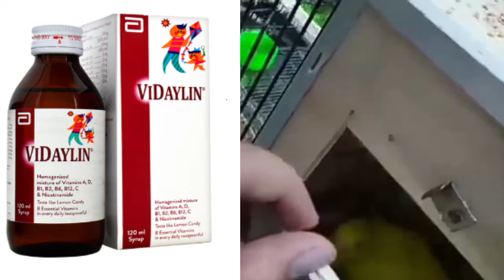Budgies female infertile eggs kyu dete hai | budgies ke anday kharab hone ki vaja |australian parrot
Why Budgie Female break his own Eggs |
budgies female apnay eggs ku torti hai wajha
in urdu/hindhi

Budgie female infertile eggs kyu dete hai
Budgies female say fertile eggs kasay
lay tip in urdu

Budgies ke egg fertile kyo nhi hote| Budgies
female infertile egg kyo deti hein

In this video. I will give you a budgies breeding tip and i will inform you budgies health and care videos. These budgies cage setup and budgies breeding box are very important for budgies breeding or budgies mating sticks are very important for budgies. Budgies loves as well as
budgies singing. Budgies talk to an human but you can train you budgies. Birds tame and hand feeding videos are also available in budgies breeders planet. Some budgies are not give eggs, so if you will do a budgies breeding formula. When you give budgie pair a Budgies breeding formula. The budgies male and female are mating. After a few time, budgies babies are come in egg hatching of budgies breeding tips. Budgies babies growth stage start your budgies baby to long process budgies adult with male or female. Budgies baby growth very healthy for
your give budgies soft food and budgies baby growth are improved when budgies eat soft foods ( Rice, Wheat,Boil Rice, Eggs, Corn and etc). This soft foods are very important for budgies breeding in summer and winter season and help full for budgies growth stages. This soft food are also called budgies breeding food. When budgies eats this food budgies gives you a healthy babies and eggs. When you care your budgies (budgies care) your budgies singing, budgies chirping and budgies breeding and mating. Budgies breeding formula are also available in birds market. Birds and budgies are very sensitive bird. Budgies cage progress is very good for your when your budgies eat budgies breeding food or formula with Budgies mating. You must follow budgies tips. Budgies
male and female are playing with each other. When one male and female are playing with each other. When one or more than 10 budgies pairs in one colony budgies fight with each other. Budgies fighting is very dangerous because budgies fight over food and budgies fights to death. Budgies fight with bloodline cases. Budgies blood line is very important for budgies cross breeding with each other. In cross blood line cases budgies baby are very different for other. Cross breeding tips are that male is red eyes but female is fellow red eyes than they breed the babies are other for budgies. When budgies cross breed with fellow the babies are also different but budgies cross breeding with red eyes they also gives other type of babies. Cross breeding babies are very important for other birds and budgies.

Video cover following topics👇👇
Why Budgie Female break his own Eggs | budgies
female apnay eggs ku torti hai wajha in urdu/hindhi.
Budgies Eggs Phenk dete hai problem
budgies female egg phaink dete haine
australian budgies
budgies business
budgies female dropping her eggs
budgies female apnay eggs ku torti hai
infertile eggs
infertile budgie eggs